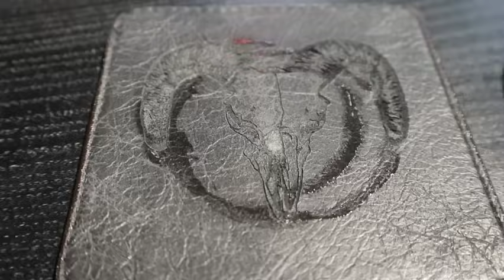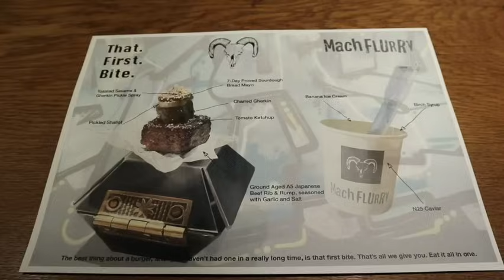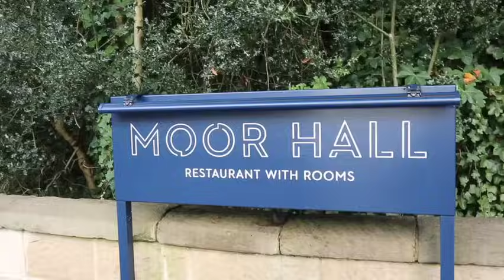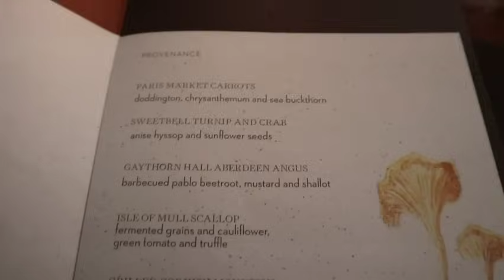7 Michelin Stars in 4 Days Part 2: Ynyshir & Moor Hall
For our minimoon the week after getting married we planned out the ultimate stay & dine foodie getaway at 4 of the best restaurants in the UK.

7 Michelin stars in 4 days and 4 of the best meals of our lives back to back.

These are all phenomenal restaurants with rooms and we're taking you behind the scenes of their accommodation, dinner, breakfast & grounds.

This was truly a once in a lifetime trip & we're so excited to be taking you with us to what are undoubtably 4 of the best restaurants in the UK.

Ep.2 features our experience at Ynyshir restaurant in Wales owned & ran by Gareth Ward. As well as Moor Hall in Lancashire headed up by Mirk Birchall.

Check out our review and experience of both restaurant Moor Hall & Ynyshir restaurant.